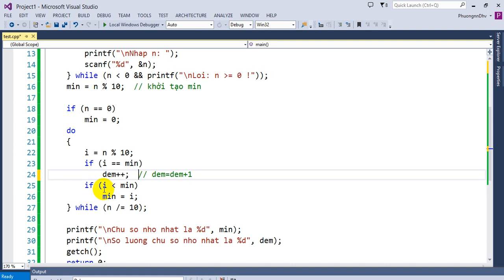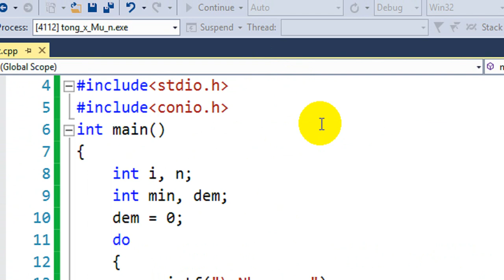Bài tập Lập trình C - Bài 50 - Đếm số lượng chữ số nhỏ nhất của số nguyên dương n